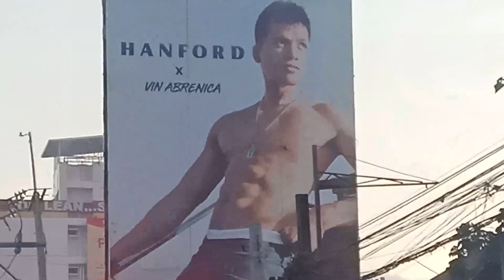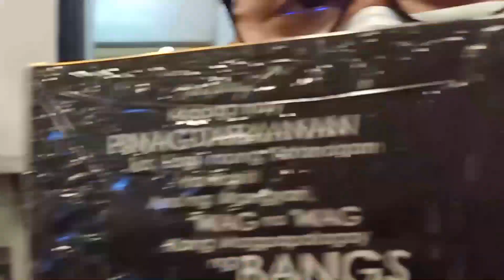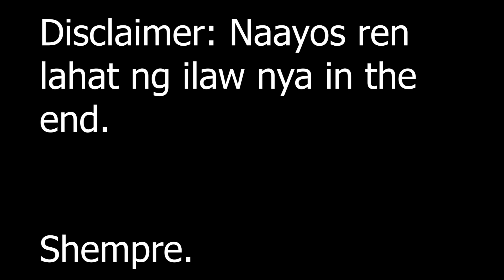Cefiro Vlogs: Brake Lights (feat The Midnight Club)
Oy happy birthday kay Karisma.